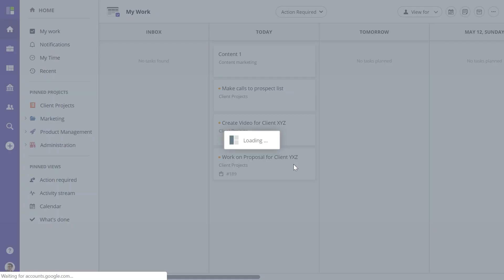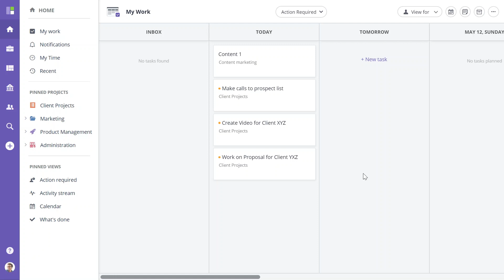GoodDay Task Tray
GoodDay Tips & Tricks
Episode 1 - Work with Task Tray

Watch this episode to learn how to get more efficient at working with tasks with GoodDay Task Tray. If you are juggling multiple tasks at the same time, Task Tray will help keep them all at your fingertips without cluttering your GoodDay workspace, so you can stay productive and minimize time spent on accessing your active tasks.

Don't have an account yet? Signup now it's Free